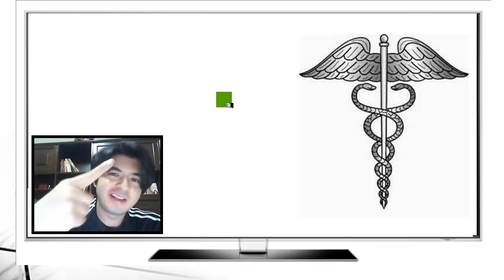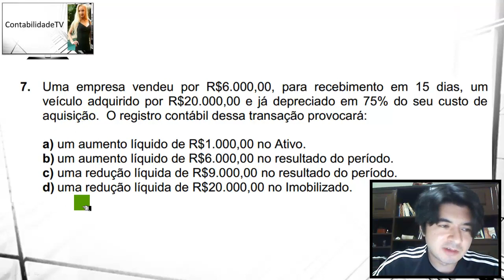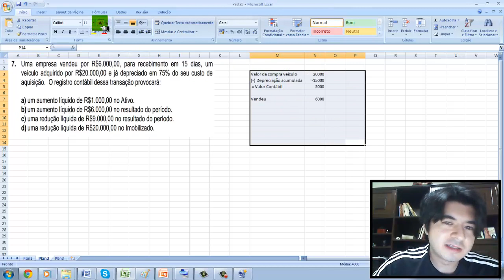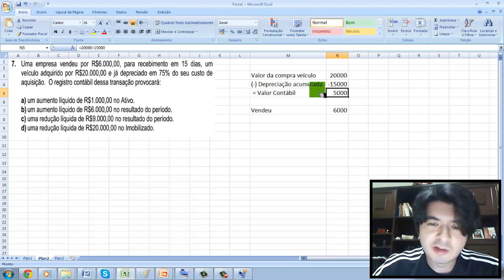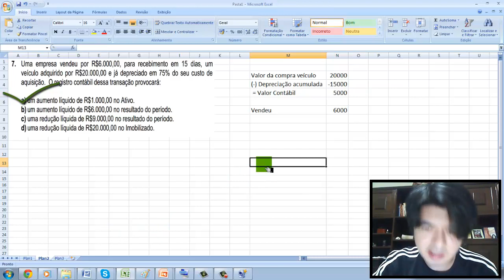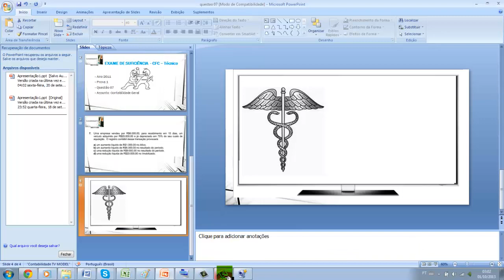EXAME DE SUFICIÊNCIA Técnico em Contabilidade 2011 prova 1 Questão 07 Contabilidade Geral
7. Uma empresa vendeu por R$6.000,00, para recebimento em 15 dias, um
veículo adquirido por R$20.000,00 e já depreciado em 75% do seu custo de
aquisição. O registro contábil dessa transação provocará:
a) um aumento líquido de R$1.000,00 no Ativo.
b) um aumento líquido de R$6.000,00 no resultado do período.
c) uma redução líquida de R$9.000,00 no resultado do período.
d) uma redução líquida de R$20.000,00 no Imobilizado.

gabarito A